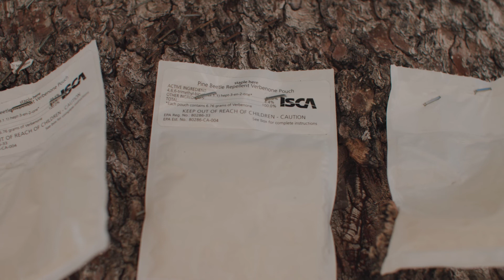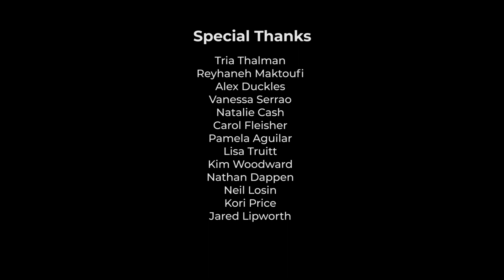The Fight to Save America's Strangest Tree | Short Documentary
Ancient Alpine Teachers is a short film about whitebark pine conservation in the Greater Yellowstone ecosystem. This film was planned, filmed and edited over a span of four days at the 2021 Jackson Wild Media Lab.

For more information about whitebark pine conservation and how you can support Nancy and her team, please

You know those groves of trees you pass through on your way up high, near the rooftop of the Tetons? Some trees appear as a single trunk, others appear as if a handful of seeds were planted. Those are whitebark pines, a high elevation pine that catch and hold snow in the montane, subalpine and alpine ecospheres, allowing snow to slowly melt through early summer and keep the rivers running through fall. Trout and other native fish benefit from whitebarks, so do birds and mammals that eat their fatty and nutritious seeds. Stalwart and strong, they can live over a thousand years and provide habitat and protect the ecosystem higher in the mountains than any other tree.  For people and animals alike, this rooftop of majestic pines not only provide oxygen to breath and clean water to drink, time spent among these charismatic and weathered trees means time spent in wild places where we fill our souls and find peace and adventure.

Whitebark pine is in grave peril. This critical species has experienced 50% overstory mortality across its range and 85% overstory mortality within the Greater Yellowstone Ecosystem (GYE), leading to its proposed listing as Threatened under the Endangered Species Act (ESA). The threats to the whitebark pine include the mountain pine beetle that lays eggs in the living tissue of the tree, which has been given a huge advantage through climate change, which delays killing frosts until later in the winter when the larvae are protected by their conversion of body water to alcohol.

In addition, the whitebark pine are severely infected with an invasive fungus from Europe called white pine blister rust which was introduced into North America in the 1900s. Most trees are infected with the fungus (91% of monitoring sites in Grand Teton Park have infected trees). The fungus causes blisters on branches and the main stem, containing the spores for dispersing the fungus to new hosts. Often the stem or branch with the blisters dies off, reducing cone production, killing young whitebark and overtime killing large mature trees as well.